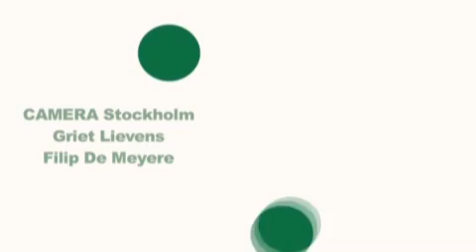06. Baxter Novum and the history of peritoneal dialysis.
Dr. Sarah Prichard, Baxter Healthcare, talks about the pioneering era for peritoneal dialysis. She's one of the guests in the Baxter Novum Symposium Talkshow. Recorded live at Nordic Museum by MultiMediaMakers, hosted by Kris Borgraeve.